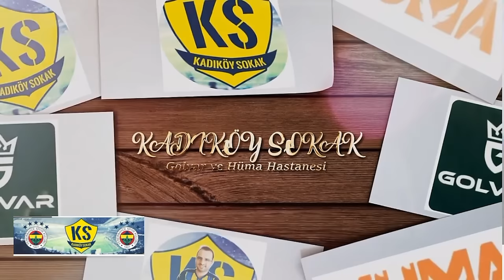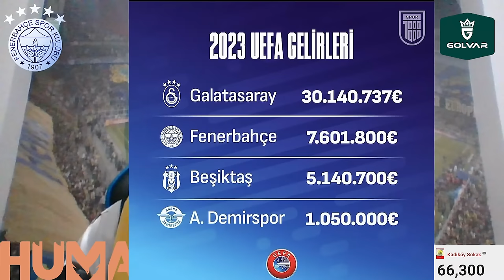SONDAKİKA Fenerbahçe'den Galatasaray'a Çıldırtacak, Kudurtacak Sürpriz! Şimdi COŞMA Zamanı!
Fenerbahçe Fenerbahçe,
Duyum Duyum,
Transfer Transfer,
Tivibuspor Tivibuspor,
Beinsports Beinsports,
Dzeko Dzeko,
Szymanski Szymanski,
Becao Becao,
Tadic Tadic,
Fred Fred,
OmarFayed Omar Fayed,
Livakovic Livakovic
Zajc Zajc,
Osayi Osayi,
MustafaHoca Mustafa Hoca,
Pendikspor Pendikspor,
Sivasspor Sivasspor,
Ankaragücü Ankaragücü,
Konyaspor Konyaspor,
Kayserispor Kayserispor,
AdanaDemirspor Adana Demirspor,
İstanbulspor İstanbulspor,
Samsunspor Samsunspor,
ÇaykurRizespor Çaykur Rizespor,
Antalyaspor Antalyaspor,
Kasımpaşa Kasımpaşa,
Beşiktaş Beşiktaş,
Galatasaray Galatasaray,
Trabzonspor Trabzonspor,
Başakşehir Başakşehir,
GaziantepFK Gaziantep FK,
Hatayspor Hatayspor,
Deprem Deprem,
6Şubat 6Şubat,
TFF TFF,
MHK MHK,

SONDAKİKA | 🚨 TFF Başkanı Mehmet Büyükekşi ile bir araya gelen hakemler, hafta içi oynanacak maçlara çıkmama kararı aldı. Gün içerisinde yazılı bir açıklama yapılacak.

Riva'da yapılması beklenen kamp iptal edildi. Hakemler evlerine dönecek.

(TRT Spor)

🇳🇱 Wout Weghorts
🇧🇦 Rade Krunic
🇹🇷 Çağlar Söyüncü
Bu üçlüyü çekip transfer dönemini kapatsak tepkiniz ne olurdu ?👀

Ferdi Kadıoğlu, İsteyen her takımdan 60 isteyip masaya oturmak var!